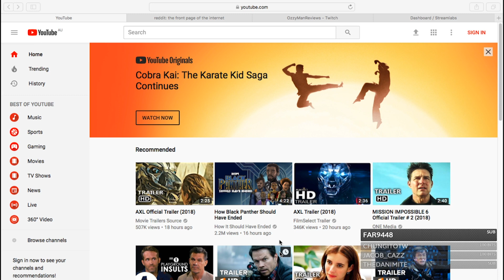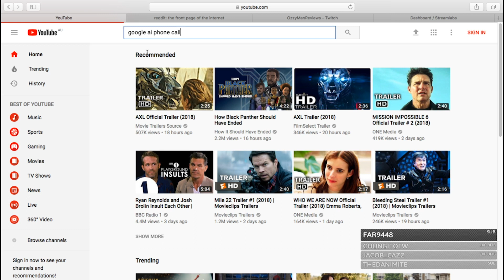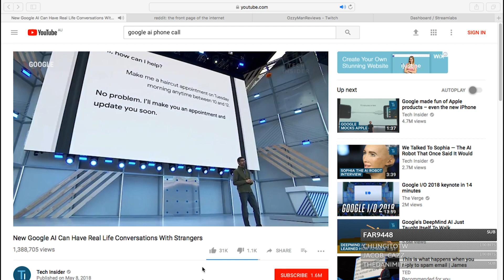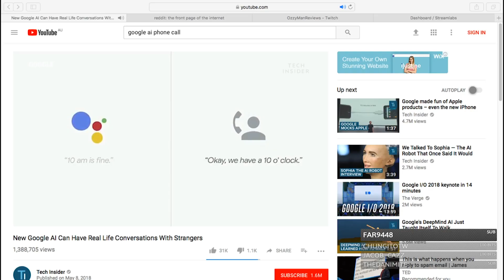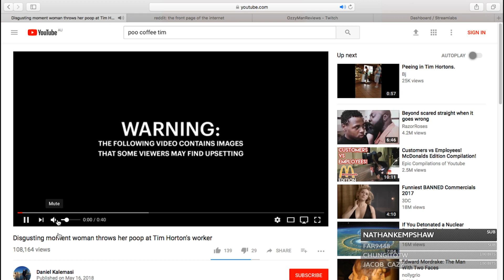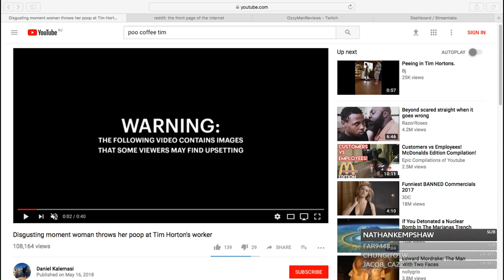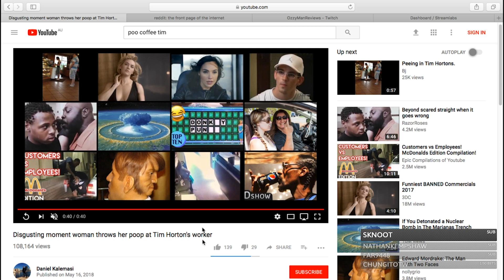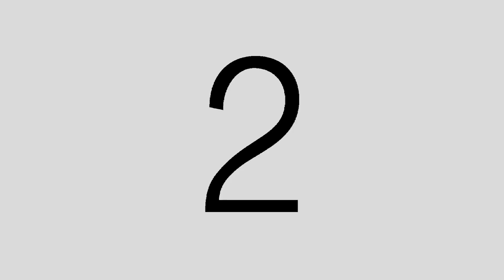Ozzy Man & Mozza Catch Up #3 (FULL SHOW)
Mozza and I catch up to chat about Google AI, the Tim Horton's poo incident, and Deadpool 2. Plus we take questions from the viewers in the AskAdvice segment. We are LIVE every Friday night.

Also should be on iTunes soon.